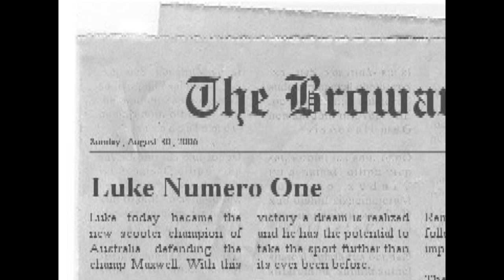Scooter Warz 2 Intro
This is the intro to the new scooter wars, film shows the story from the old scooter warz. Filming of the new Scooter Warz Film will begin this week so look out for it soon...